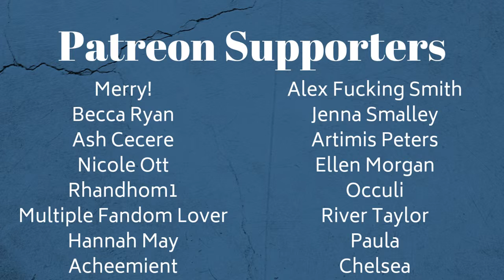Hum Hallelujah | Fall Out Boy | Synesthesia Painting